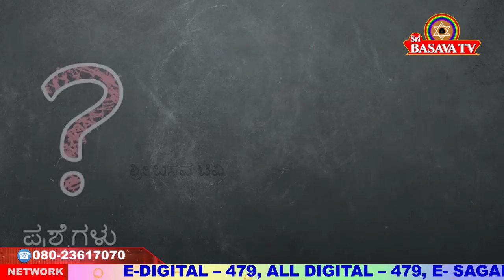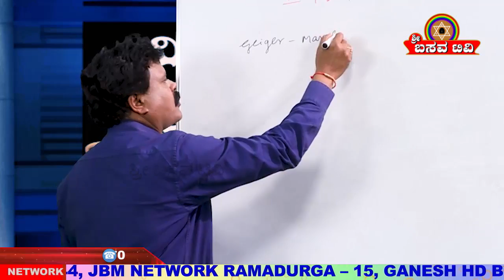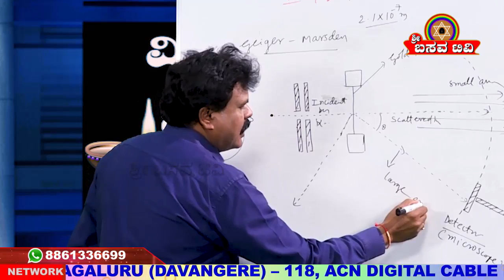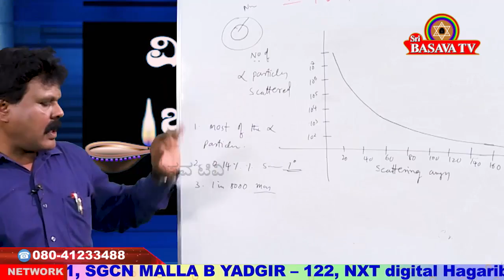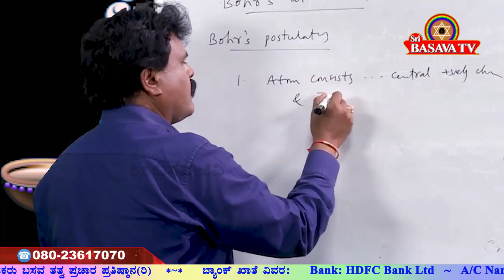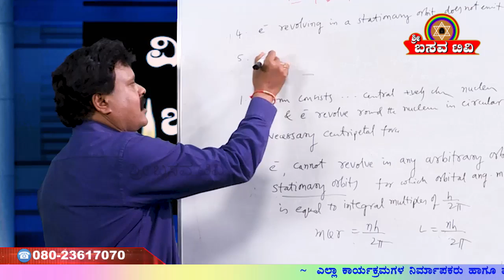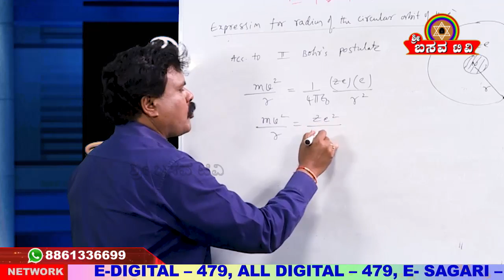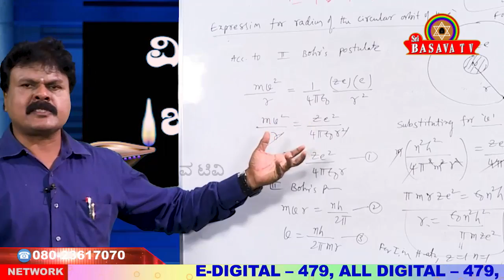Sri Basava Tv- Vidyarthigala Gnana Deepa- lamp of Student Knowledge- Physics- Ep 09